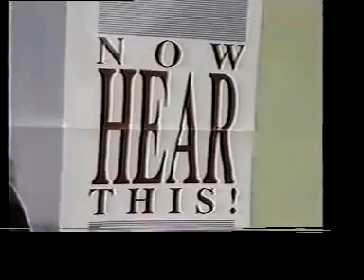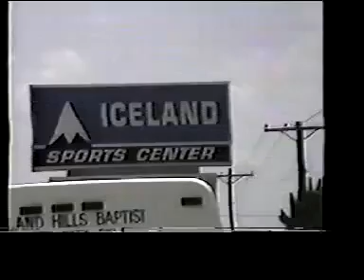2 LIVE TUESDAYS 1994 FBC HARRAH